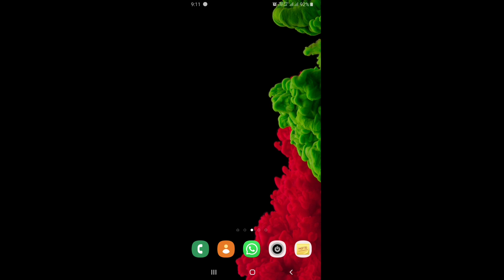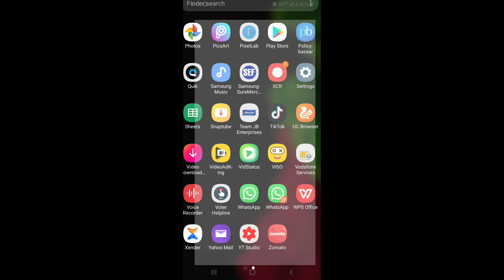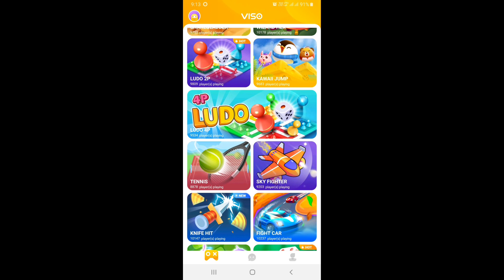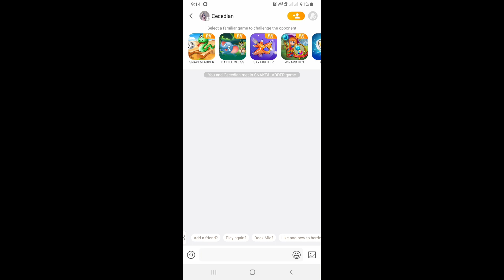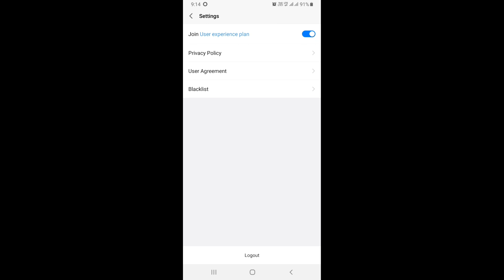Top & Best New Online Multiplayer Games for Android & ios 2019 || YOU MUST PLAY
Viso App Features : -
VISO is a platform that combines playing games and social activity, where you can play an exciting game at any time or meet players all over the world.

1. Many exciting games
VISO platform offers a variety of games, and each is carefully designed with beautiful interface style. You can start a game immediately without the need to install every game, greatly saving your time and bringing a good game experience.

The platform provides many single-player games, two-player games and multi-player games as follows:
（1）       VISO provides single-player puzzle games. You can refresh your records in your spare time to top the rankings.
（2）       VISO provides two-player combat games that test your rapid reaction ability. You can meet players from various cities and compete with them on speed and accuracy for a final showdown.
（3）       VISO provides strategy-type chess and card games. You can have a psychological competition with your friends.
（4）       VISO provides multi-player combat games. Luck is also a key element of your victory. Let’s play for the win.

ViSo platform will continue to provide more interesting and exciting games

2.Quick login
You have no need to refill in your information and register an account. VISO provides quick access to FACEBOOK and GOOGLE PLAY to help you generate a platform account. You can get into a game quickly without going through cumbersome steps.

3.Making friends
VISO is open to players around the world and provides the feature of adding friends. You can make many friends via playing games and expand your social circle. It also provides dialog boxes for easy communication.

You can also edit personal information of your platform account to enhance your social properties.

4.Invitation to play
VISO provides the feature of inviting friends to play games, as well as a variety of dual-player games and multiplayer games. You can invite your FACEBOOK or VISO friends to play a great role-playing game.

Doston is video me mene yeh bataya hai ki Top & Best New Online Multiplayer Games for Android & ios 2019 || YOU MUST PLAY. By Online Tricks & Offers. DOSTON AGAR AAPKO MERA YE VIDEO ACHHCHA LAGA HO TO PLEASE LIKE KIJIYE SHARE KIJIYE OR SUBSCRIBE KIJIYE TAQI ME AAPKO OR ACHCHE ACHCHE VIDEO DIKHA SAKON OR NAI NAI TRICKS SIKHA SAKON FRIENDS THANKS FOR WATCHING VIDEO.

Online Tricks and offers, 2019, new, latest, awesome, amazing, hindi, cool, best, top, phone, playstore, how to, kaise,